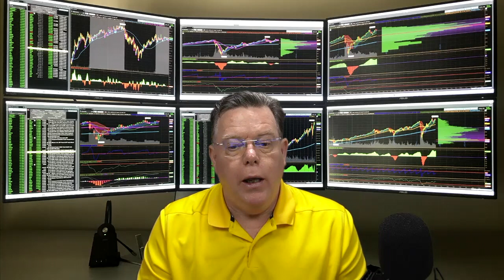Market Update: May 28, 2021 Does Bitcoin Fluctuation Affect the Stock Market?